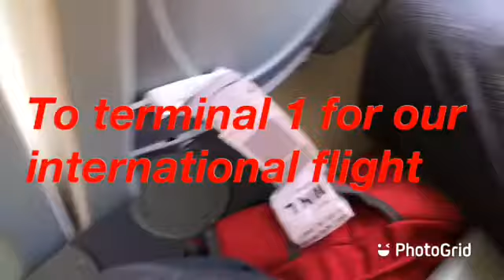STRANDED FOR 4 MONTHS IN DUMAGUETE BECAUSE OF LOCK DOWN (PAANO NAKAYANAN NI MISTER )A FIL -AM COUPLE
I am pinay married to a white
We live simple life
We survive because we fallow what they told us